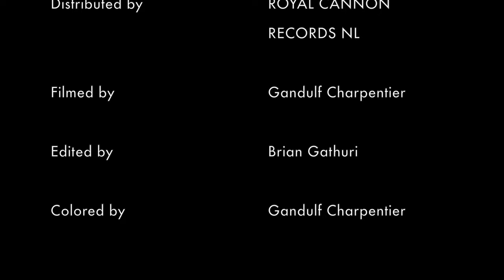WHEELS AND CARS - 2ZB / MG THE GENERAL, RASS GOTTI ft. JAY P. BIZZLE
First official video clip.
WHEELS & CARS

MG THE GENERAL, RASS GOTTI ft JAY P. BIZZLE

produced by Dj BK BANGKOK

mix an master by JOHAN MEYLEMANS for TWEAK'R studio.

video & editing by GANDULF CHARPENTIER & BRIAN GATHURI